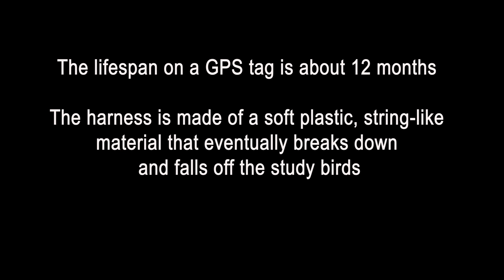Western Meadowlark Tagging - NDGF - 06-10-2024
In this week’s segment of NDO News, Mike Anderson tells us about a research study targeting North Dakota’s state bird the Western meadowlark.

Project Partners:
- Smithsonian's National Zoo and Conservation Biology Institute - Migratory Bird Center | Great Plains - Science Program
- ND Game and Fish Department
- UND
- Meadowlark Initiative